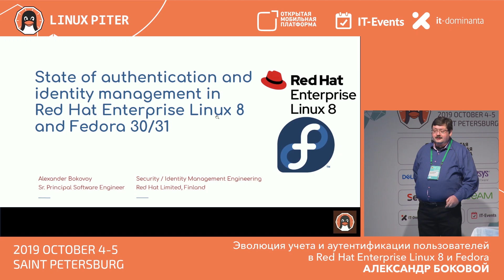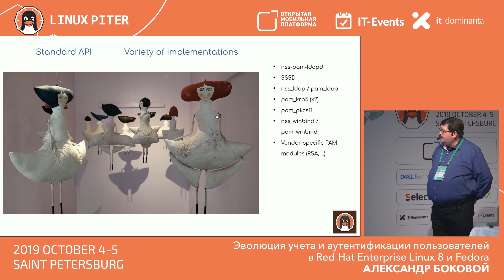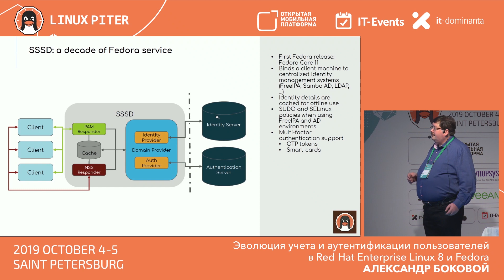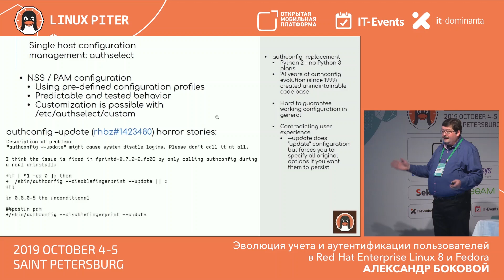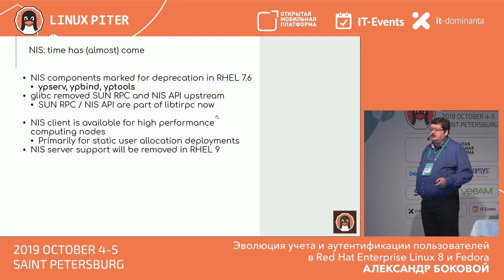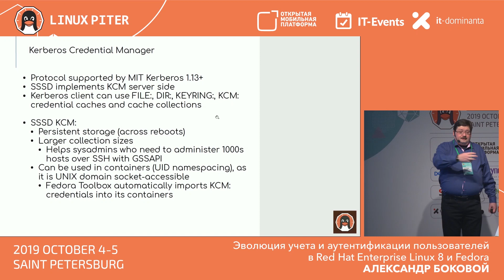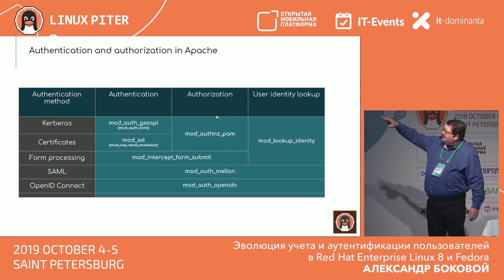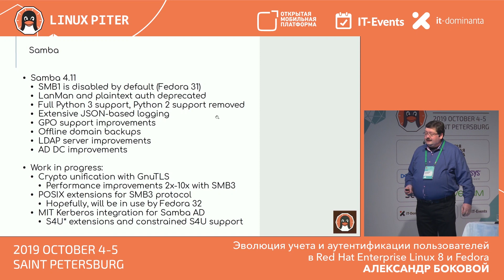[RUS] Alexander Bokovoy: Evolution of identity and authentication in Linux 8​ /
Evolution of identity and authentication in Red Hat Enterprise Linux 8 and Fedora distributions​

2019 marks 40 years anniversary since the introduction of system identity calls in Unix V7: `getpwnam()`, `getgrnam()`, `getpwuid()`, and `getgrgid()` allow to retrieve infromation about users and group registered in UNIX environment. Four decades since that time, they are still in use in all POSIX-compatible operating systems. In 2019 Red Hat has released Red Hat Enterprise Linux 8. In this talk we are looking at the changes that happened to identity and authentication subsystems in RHEL 8 in the context of overall changes in IT industry for the last 25 years.

Alexander Bokovoy / Espoo, Finland / Sr.Principal Software Engineer​ / Red Hat

Sr. Principal Software Engineer at Red Hat, working on security and identity management. Actively participates in FreeIPA, SSSD, Samba, and many other free software projects targetting an open enterprise